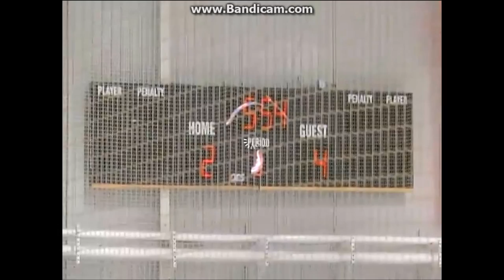ALASKA GRIZZLIES v UTAH EAGLE GAME 2 U14 NATIONALS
PENALTIES